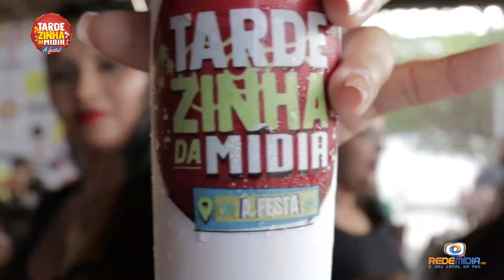TARDEZINHA DA MÍDIA | Samba Na Garagem | Dj Thiago Egito | Thamira Lima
Reportagem: Thiago Egito
Imagens: Caio Barbozah
Edição: Thiago Egito
Direção: Vinicius Wagner, Jobson Wagner
Finalização: Estúdios Rede Mídia

Siga no Instagram:
Instagram.com/euthiagoegito
Instagram.com/redemidianet
Instagram.com/euviniciusalcantara